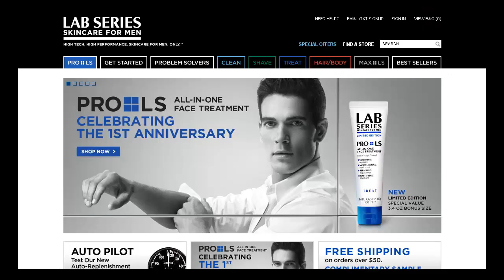Mens Face Care - Are You Looking For Mens Face Care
Tips And Tricks For Healthy, Youthful Skin

No matter how young or old you may be, it is important to properly care for your skin. Starting young helps you keep healthy skin as you age. If you are now a little older and your skin is already aged, focus more on reversing the damage that has been done. Here are some great suggestions for skin care.

Take steps to help eliminate stress. Your skin can become damaged from stress. If your skin has consistent problems or your complexion is poor, you will find that decreasing stress in your life will encourage a positive change. Having less stress in your life will be beneficial to the rest of your life too.

Take care of your lips, as they are very sensitive almost all of the time. You should use Chapstick and lip balms. The positive effects of lip balm include protection from sun damage and chapping and the addition of moisturizer.

If you want healthy skin, manage your stress. Stress makes skin more sensitive, and thus more prone to blemishes and breakouts. If you take measures to handle your stress, it will promote healthier skin.

If you have blemishes, try to rub in a little apple cider vinegar. The pungent liquid helps to restore moisture to your skin and decrease any dryness that the acne caused. You should try this during the day so you can avoid getting the smell on your sheets.

Don't sleep with make-up on your face. During this time is when the body and skin rejuvenate while repairing any damage that was done during the day. When you sleep with makeup, a thick layer is preventing your skin from breathing. Take the time to take it off before you go to bed.

Warm your moisturizer before applying to improve the health of your skin. When it's warm, it's absorbed faster and better via the skin, boosting its effectiveness. To warm it, microwave it in a microwave-safe container for about five seconds or until it feels warm. Don't overheat it. Place your container of moisturizer inside warm water.

Use a clean makeup sponge to apply your sunscreen. Using the sponge as a sunscreen applicator helps spread the lotion evenly and helps you avoid having to experience the greasy texture. Using a sponge to apply the sunscreen ensures that it is absorbed by the skin as efficiently as possible. This application method also prevents your hands from getting dirty.

Clean your sunglasses or prescription eyeglasses at least once a week if you wear them often. The pores on your face and nose areas can be clogged by the dirt that has accumulated on the bridge of the glasses. Using a bit of soap and water on the bridge is the best way to beat the dirt.

Whether the sun is shining or overcast, you need to protect your skin every day. Use sunscreen that has a a good UVB ray protection rating and apply this about 30 minutes before exposure to the sun. Choose the greatest SPF available for your area. By applying sunscreen you can prevent sunburns and premature skin aging.

If your skin is blotchy, try using vitamin B3. Vitamin B3 protects skin from irritants and improves the ability of your skin to lock in moisture. When you use these products for a week or two, you will notice how much healthier and better hydrated your skin will appear.

It is essential that everyone takes care of their skin. Taking care of your skin may take time and effort, but every minute you spend pampering your skin is worthwhile. Follow the advise in this article to develop a daily routine.